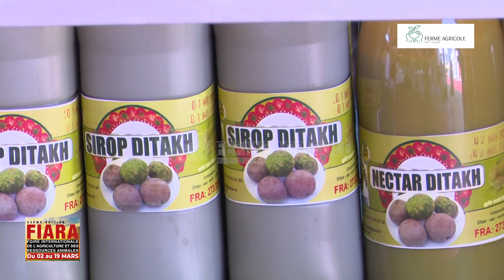FIARA 2023: COUVERTE STAND COMPLEXE ESTHER MADOCHÉE SUARL